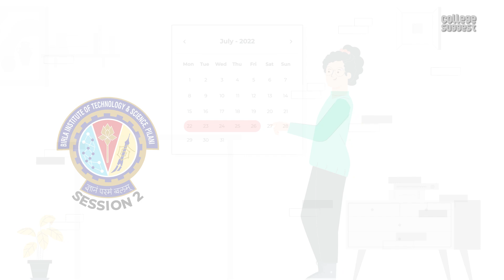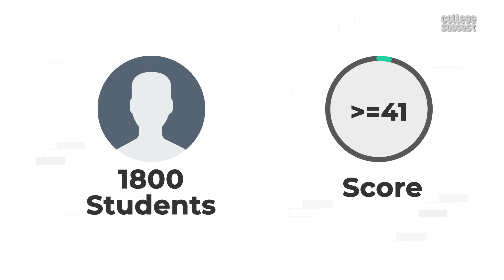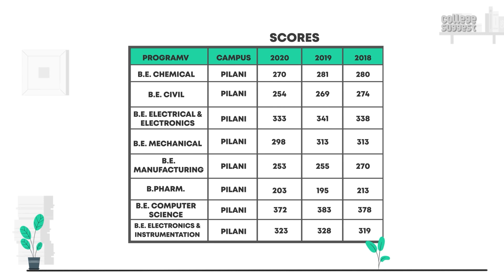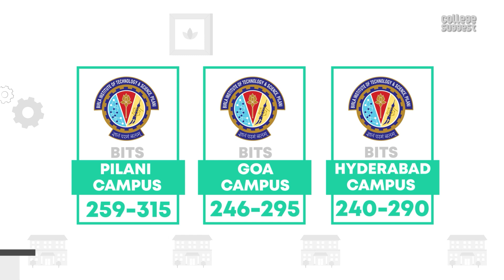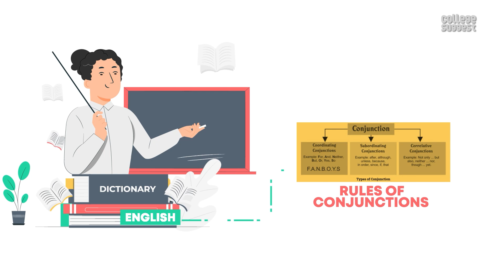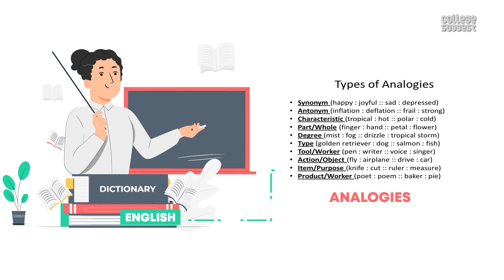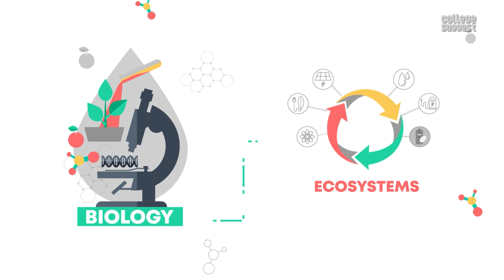BITSAT 2022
00:00 Intro
00:50 Important dates
01:31 Details about marks and the range of ranks
03:07 Tie breaking rules
03:08 Cut-off details
05:04 Marks weightage for physics
05:25 Important topics in chemistry
05:46 Important topics in english
06:03 Important topics in logical reasoning
06:20 Important topics in logical mathematics
06:42 Important topics in logical biology
07:08 Outro